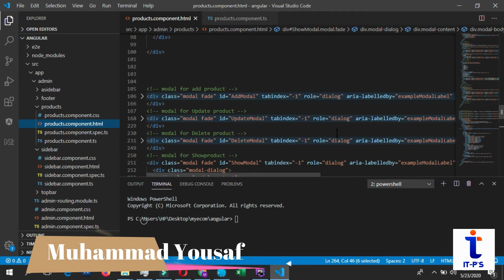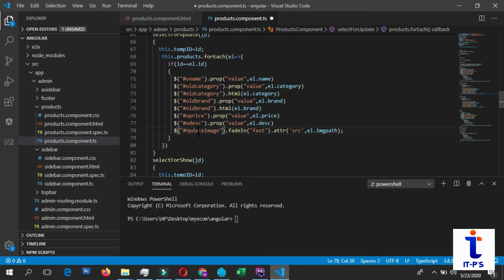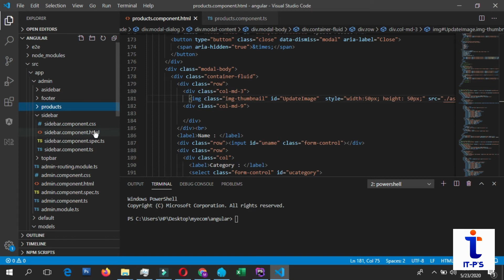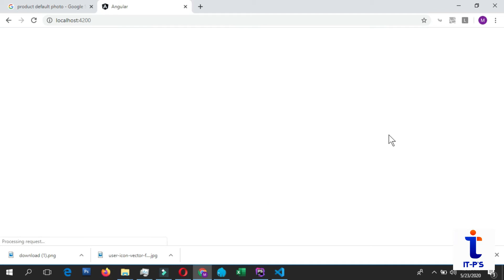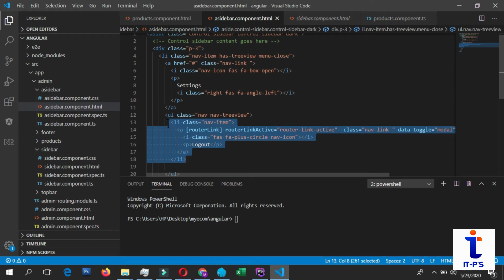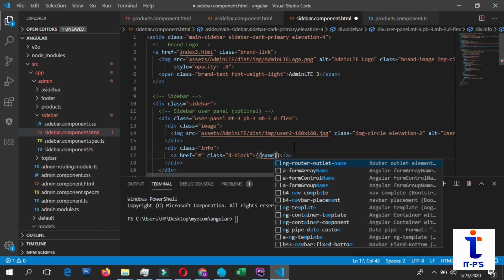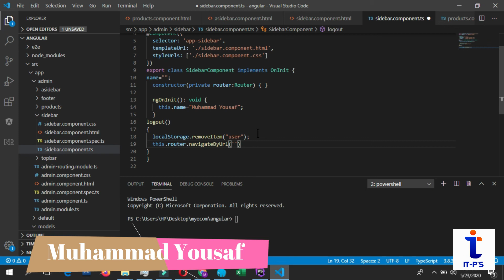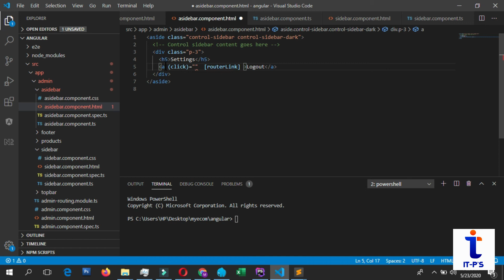17-E-Commerce Website in Angular Using Laravel API in Urdu Hindi (logout setup )